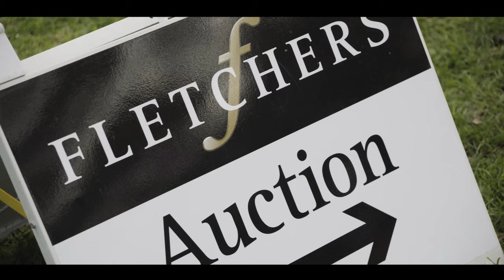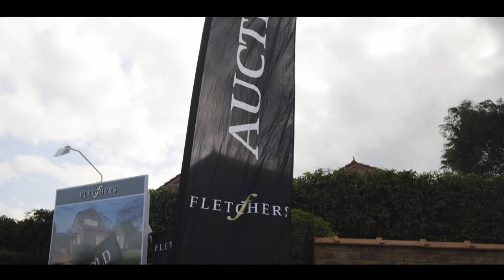Fletchers - Auction Profile - Robert Sheahan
Fletchers Blackburn Director Robert Sheahan's auction profile.